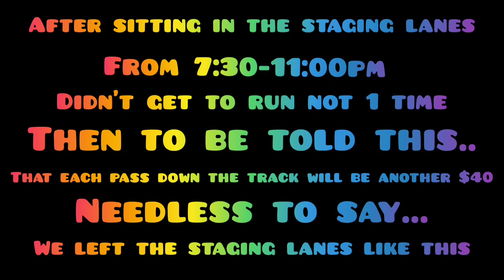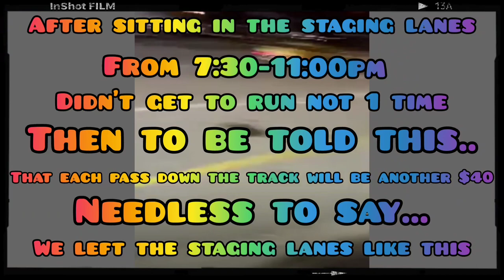Drag Strip In South Carolina ( 4 hrs and then chaos in staging lanes)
somewhere in south Carolina

MAKE SURE YOU SMASH THAT 👍 BUTTON ( ITS FREE)🤷🏼‍♂️

LAST BUT NOT LEAST TURN ON THE 🔔 TO "ALL" TO BE NOTIFIED EACH AND EVERY TIME I DROP A VIDEO ‼️🫂🐬